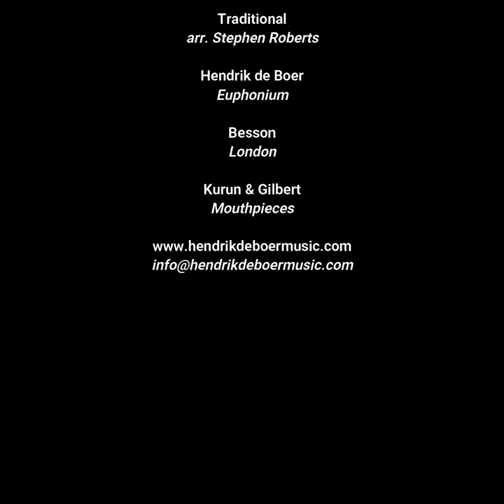Carrickfergus - Irish Air - arr. Stephen Roberts - Hendrik de Boer -Euphonium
Carrickfergus
Irish Air

arr. Stephen Roberts
Hendrik de Boer (euphonium)

Besson London
Kurun & Gilbert Mouthpieces